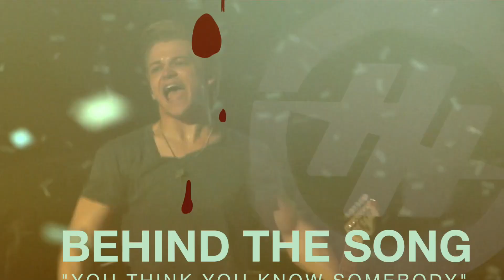Hunter Hayes - You Think You Know Somebody (Story Behind The Song)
Hunter Hayes shares the story behind "You Think You Know Somebody" from the album, Storyline - available now